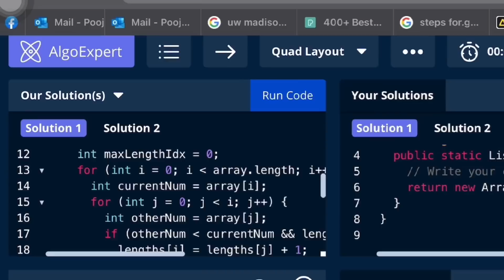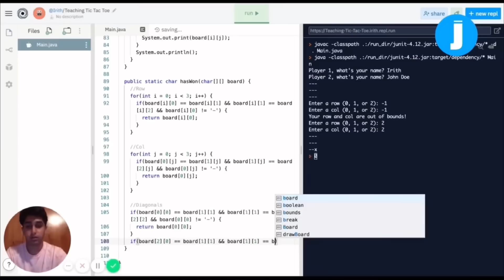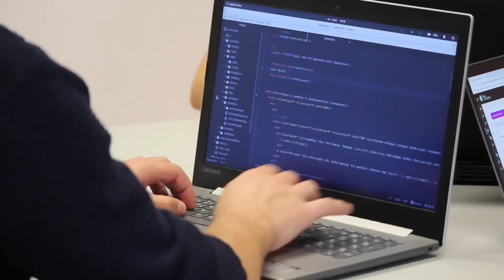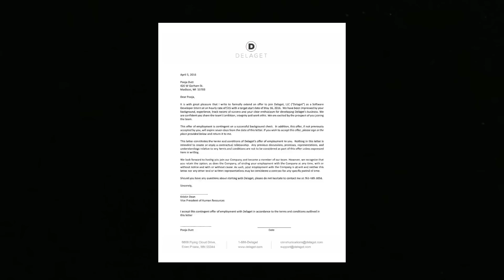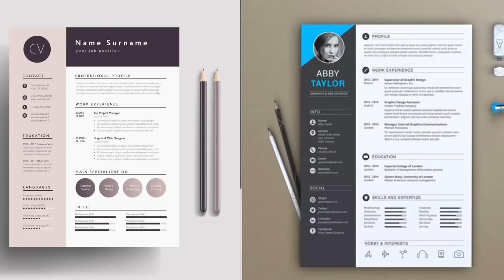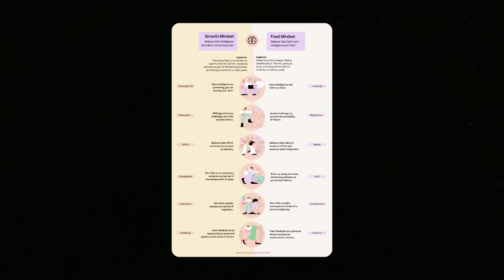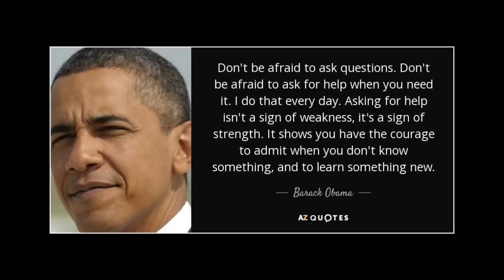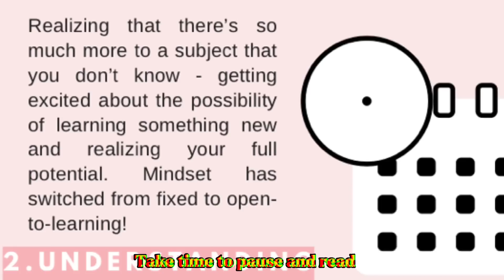I’m bad at coding…. (my software engineering journey)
🤓[BECOME A SOFTWARE ENGINEER]🤓 - NO coding experience needed!